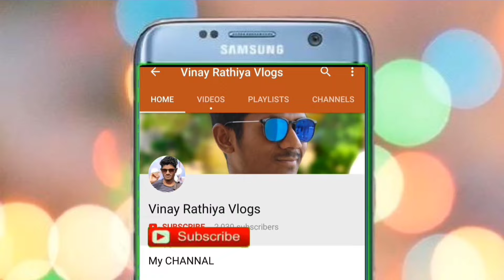हमारे Babu Dhairya का छट्टी वाला Vlog 🥰😍 | Jasmine Vinay Rathiya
आप सब ला जय जोहार | मेरा नाम Vinay Rathiya है मैं एक Youtuber & Aur Stock Market Trader हूं मेरे 2-4 Channals है जिसमें काम करता हूं | हम छत्तीसगढ़ के रायगढ़ जिले के एक छोटे से गाँव से आते हैं जो कि घरघोड़ा के पास है.

TELEGRAM Channal